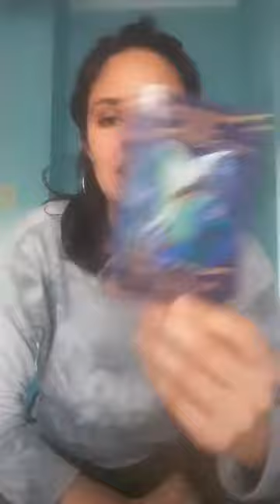Meditación para bajar la ansiedad y calmar la mente por Gemas de Angelina | CGLIVE DAY 23